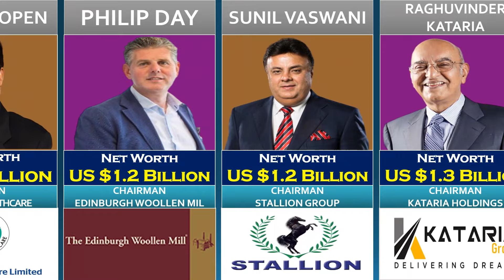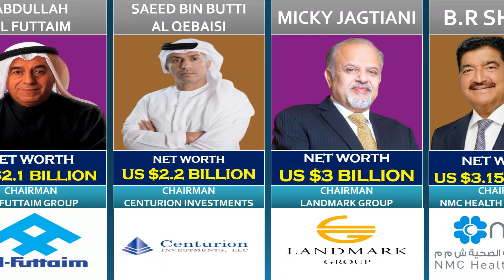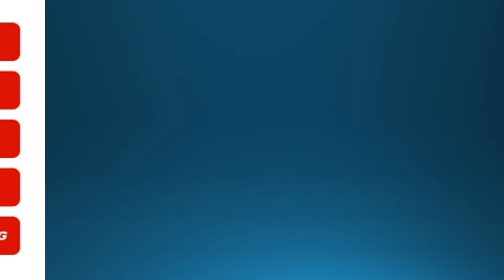The Richest People in Dubai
top 10 richest person in dubai
top 100 richest person in dubai
top 50 richest person in dubai
dubai richest woman
youngest richest person in dubai
top 10 richest person in uae
dubai richest family
dubai billionaires list
Top 25 richest people in dubai forbes
richest person in dubai 2023
top 10 richest person in uae 2023
how many billionaires in dubai
dubai billionaires list
dubai richest man list
Top richest people in dubai forbes
dubai richest family
dubai richest woman

25-Mohammed Khalaf Al Habtoor Founder of Dubai Polo Gold Cup Net Worth - US$1 Billion
24-Azad Moopen Chairman of  Aster DM Healthcare Net Worth - US$1 billion
23-Philip Day Chairman of  Edinburgh Woollen Mill Net Worth - US$1.2 Billion
22-Sunil Vaswani Chairman of  Stallion Group Net Worth - US$1.2 billion
21-Raghuvinder Kataria Chairman of  Kataria Holdings Net Worth - US$1.3 billion
20-Shamsheer Vayalil Chairman of  VPS Healthcare Group Net Worth - US$1.4 Billion
19-Lubna Khalid Ali Qasimi Leader of  Emirati Party and member of Sharjah Net Worth - US$1.5 billion
18-Saket Burman Chairman of  Dabur International Net Worth - US$1.6 Billion
17-Saif Al Ghurair Chairman of  Al Ghurair Group Net Worth - US$1.7 Billion
16-Divyank Turakhia Founder of  Media.net Net Worth - US$1.76 Billion
15-Thaksin Shinawatra Founder of  Advanced Info Services and Shin Corporation Net Worth - US$1.8 billion
14-Sunny Varkey Chairman of  GEMS Education, Varkey Foundation Net Worth - US$1.9 Billion
13-Joy Alukkas Chairman of  Joyalukkas Jewellery Net Worth - US$2 billion
12-Hussain Sajwani Chairman of  DAMAC Properties Net worth - US$2.1 Billion
11-Abdullah Al Futtaim Chairman of  Al-Futtaim Group Net Worth - US$2.1 billion
10-Saeed Bin Butti Al Qebaisi Chairman of  Centurion Investments Net Worth - US$2.2 billion
9-Micky Jagtiani Chairman of  Landmark Group Net Worth - US$3.0 Billion
8-B.R Shetty Chairman of  NMC Health and Finablr Net Worth - US$3.15 Billion
7-Ravi Pillai Chairman of  RP Group Net worth - US$4.1 Billion
6-Feroz Allana Chairman of  Allan Group Net worth - US$4.3 Billion
5-M.A Yusuff Ali Chairman of  LuLu Group International Net Worth - US$4.9 Billion
4-Abdullah bin Ahmad Al Ghurair Chairman of  Mashreqbank Net worth - US$4.9 Billion
3-Majid Al Futtaim Chairman of  Majid Al Futtaim Holding (MAF) Net worth - US$6.1 Billion
2-Vinod Shantilal Shah Adani Chairman of  Adani Group Net worth - US$8.9 billion
1-Bernard Arnault Chairman of  LVMH and Christian Dior SE Net Worth - US$192 billion

25 Popular Bollywood Actors Died in 2023 | Actors Died New List 2023 | Celeb Death Latest Video 2023

South Indian All Actors Name Age & Religion of All South Indian Actors Top 100 South Indian Actors

Top Best Football Soccer Players in the World 2023 With Name & Age Camparison Video Mr Wadho